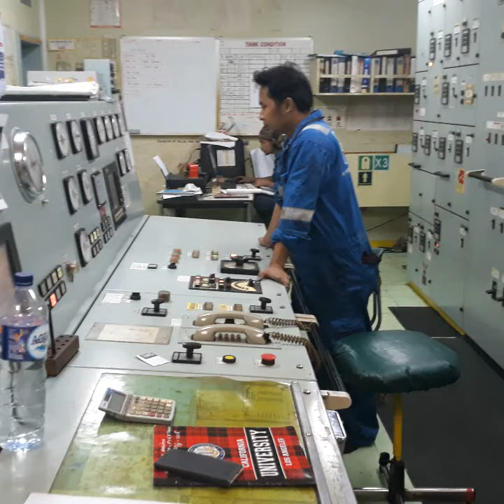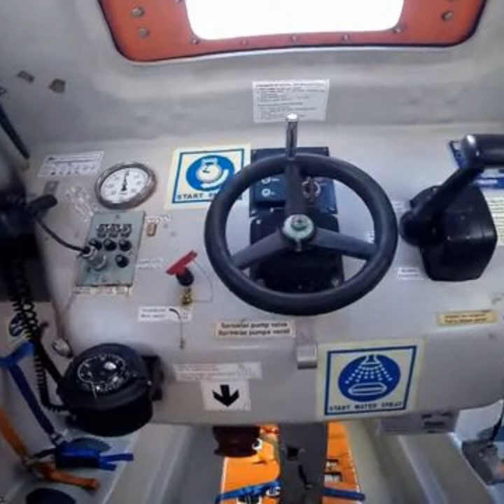Wawan Parassa S.T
ETO